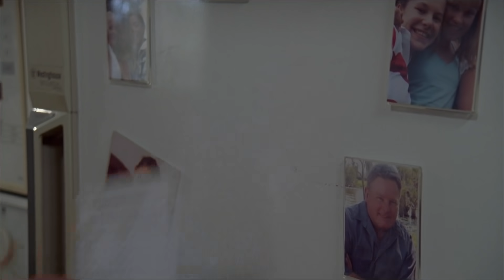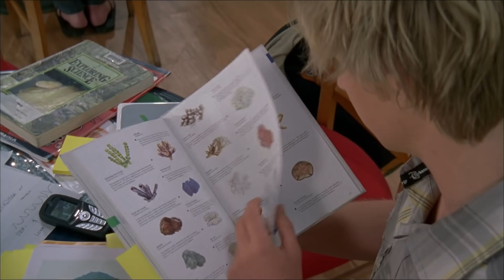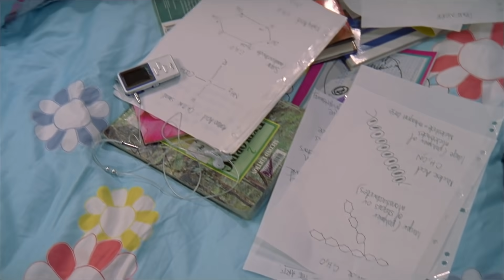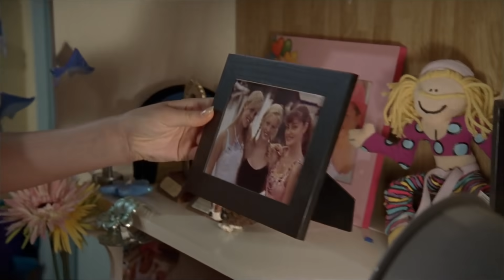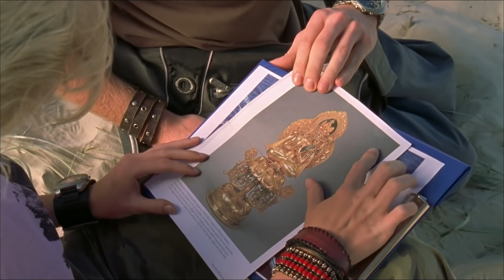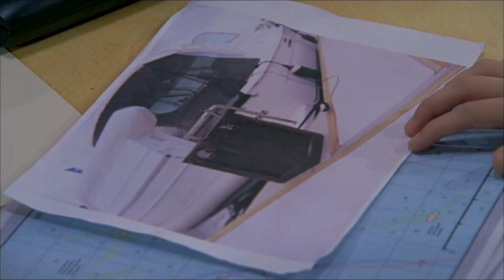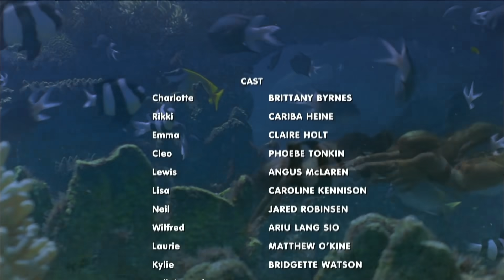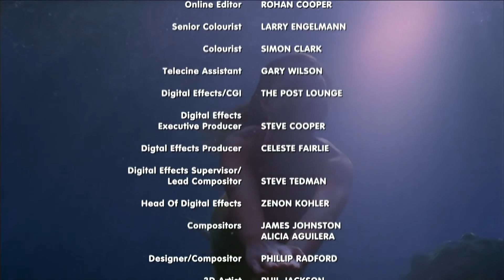H2O - Just Add Water - Extra Long Episode: Season 2 eps 10, 11, 12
We hope you enjoy this extra-long edition of H2O season 2! Here you can find a super cut of H2O - Just add water Season 2, episodes 10, 11, and 12!